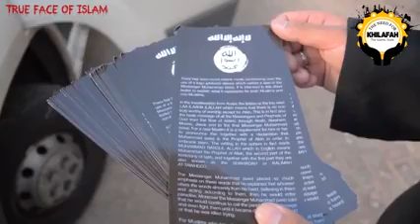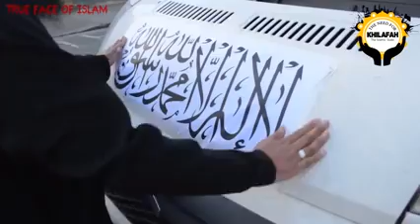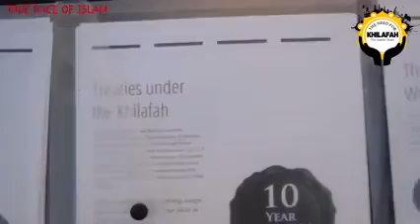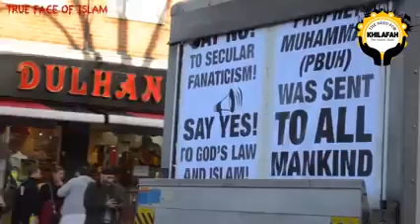Sharia for UK!